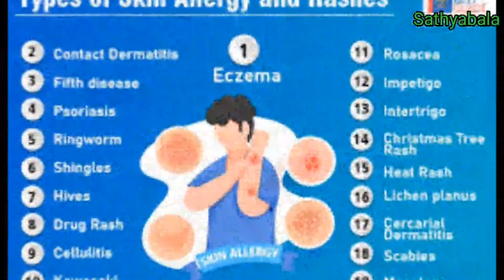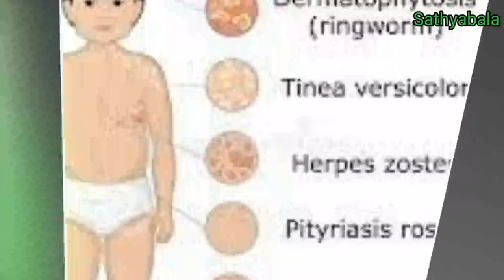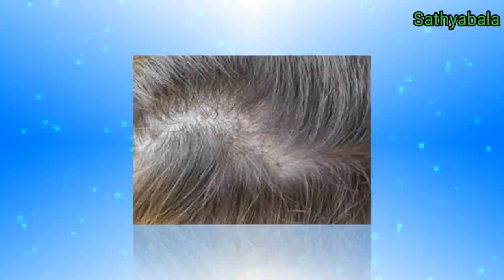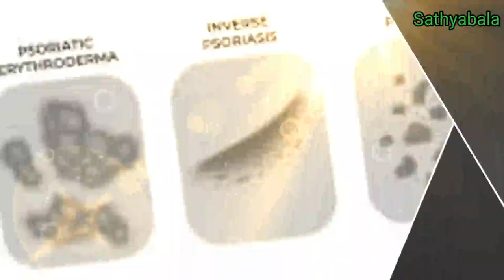itch guard cream uses in tamil, itch guard cream, itch away skin cream, itch guard for private parts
fungal infection in private place